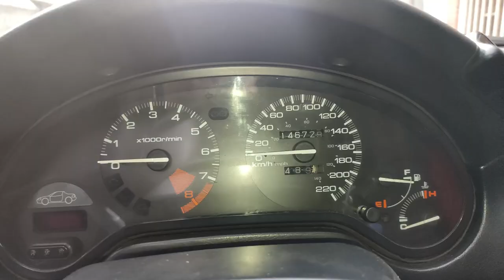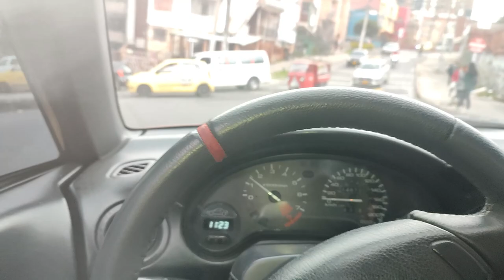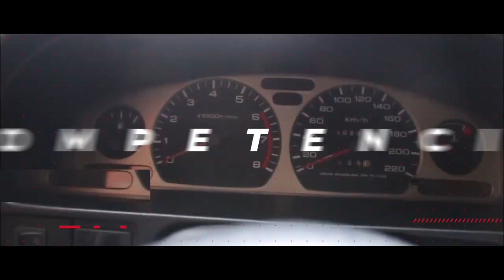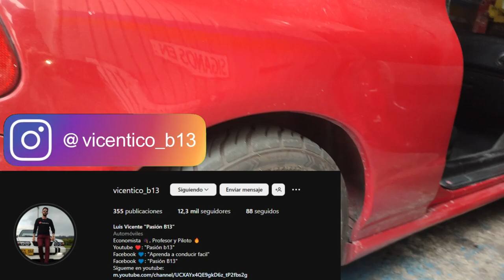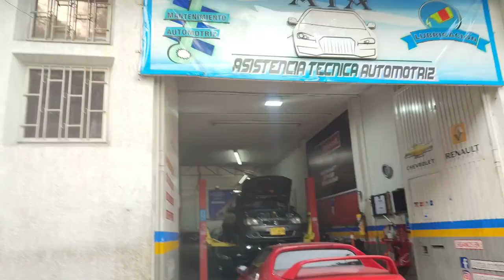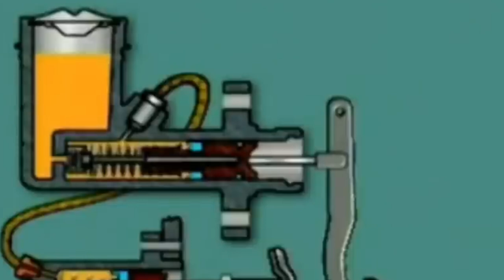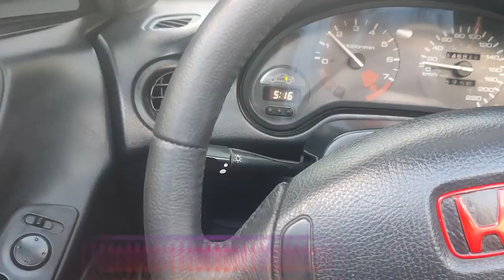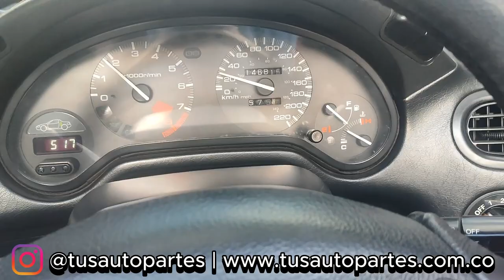Renaciendo el Honda CRX del Sol: Embrague y Caja de Cambios al Máximo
Honda del sol,
Honda crx del sol,
cambio de clutch,
embrague falla,
fallas de embrgaue,
como saber cuando el embrague está para cambio,
la caja manual suena,
zumbido en la caja manual,
Bomba de clutch,
Proyecto Honda del Sol,